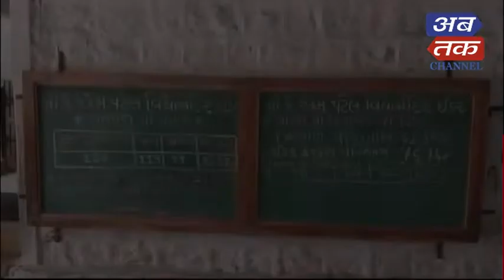Sabarkantha | Idar | K M Patel School Top in Sabarkantha | ABTAK MEDIA